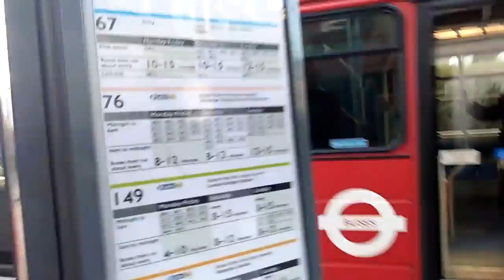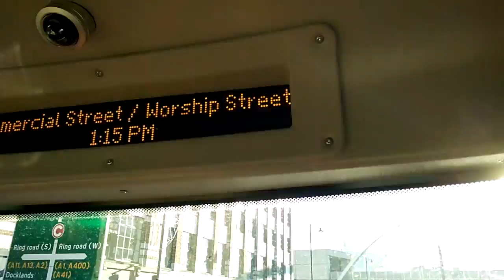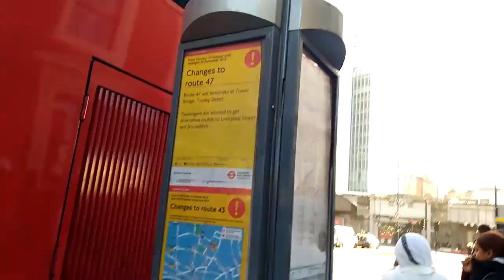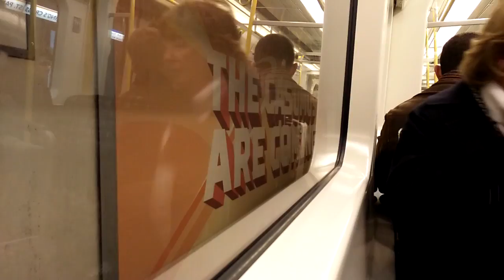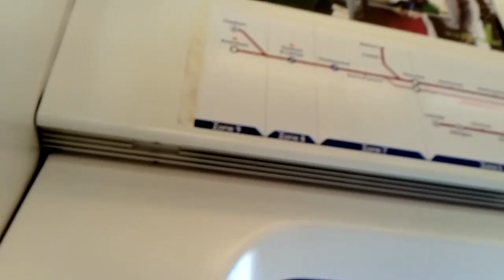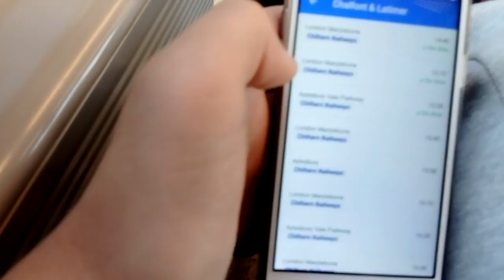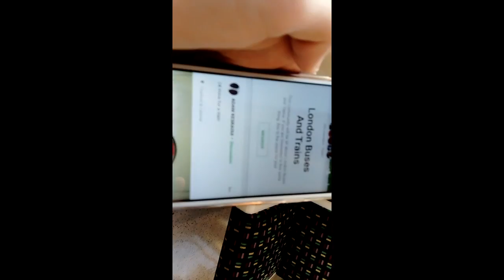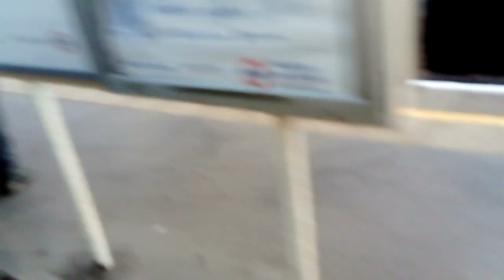Hackney to Amersham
sorry about the change of direction